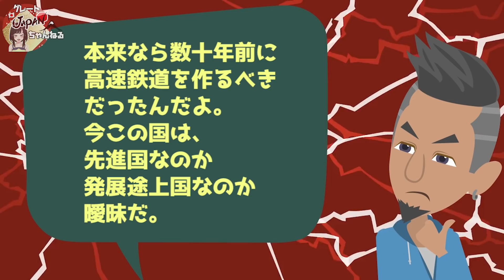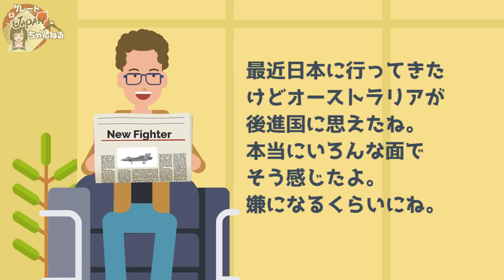【海外の反応】外国人驚愕！日本の中古新幹線を導入する計画がオーストラリアで話題に！【グレートJAPANちゃんねる】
■フリー素材